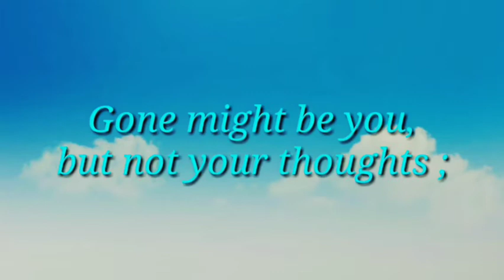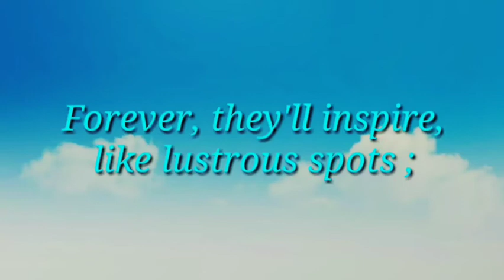Salutation to the Father of Nation 🇮🇳🇮🇳🇮🇳 | Jobless Singer | Anil Deshpande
Hello Friends,

   Look who's back 😅😅, sorry for being late.
   I was busy on my Work ( not of YouTube ).

But I'm back with a Poetry on Our Father of the nation , Mr. Mohandas Karamchand Gandhi Ji's Birthday GandhiJayanti .

   Lyrics : Anil Deshpande
   Poet : Anil Deshpande
   Voiceover : Jobless Singer
   Editor : Jobless Singer

   Here , Mr. Anil Deshpande is the Original Maker of this poetry , which I've just sung and edited with photos, all original Copyrights are reserved to Mr. Anil Deshpande.
(Not Stealing)

   Hope you all enjoyed this poetry.

Thanks and Support...